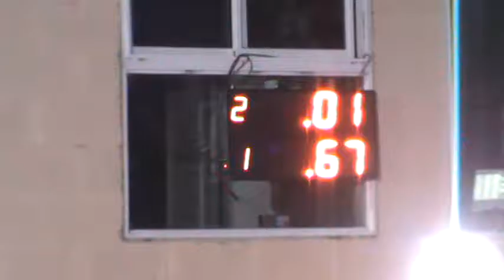Picadas De avellaneda Sabado 10/12/2016 El Canal De Todos.